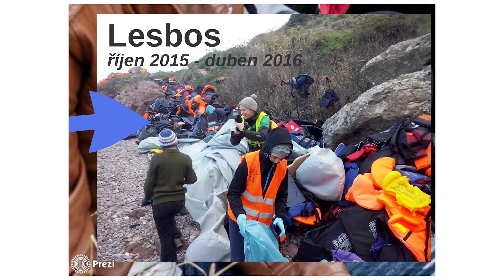Zuzana Lenhartová (PLNU) - Život je o umění pomáhat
Páteční blok přednášek uzavřela Zuzana Lenhartová - zakladatelka a předsedkyně organizace Pomáháme lidem na útěku. PLNU od roku 2015 koordinuje dobrovolnickou humanitární pomoc uprchlíkům na tzv. Balkánské trase. Zuzana sama pětkrát vyjela jako dobrovolnice do Maďarska, Řecka a Srbska. "Budu povídat o tom, jak vznikla česká dobrovolnická pomoc uprchlíkům a posléze také organizace Pomáháme lidem na útěku. Ukážu fotky "z terénu" a povyprávím zážitky a informace z Balkánské trasy. Budu vyprávět o tom, jaké to je, pomáhat uprchlíkům, kdo jsou čeští dobrovolníci a kdo uprchlíci a proč je to celé trochu jinak, než jak to vypadá v českých médiích."